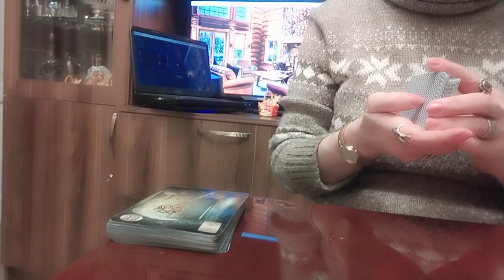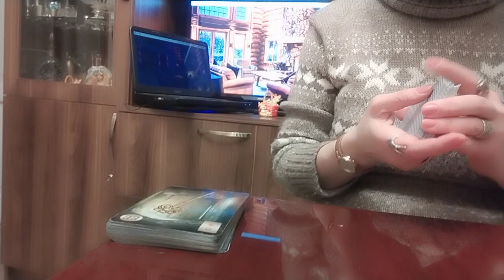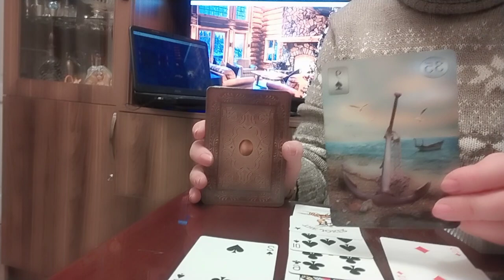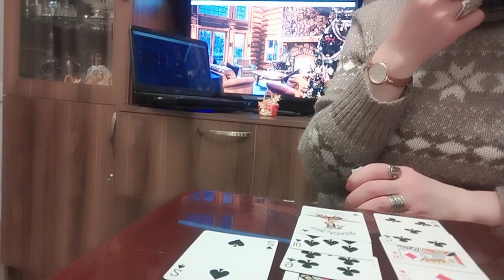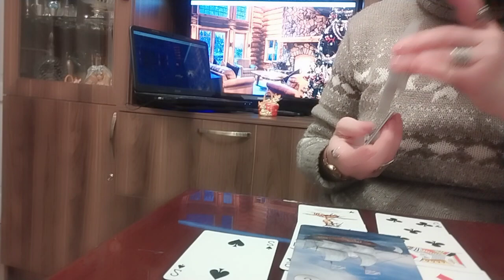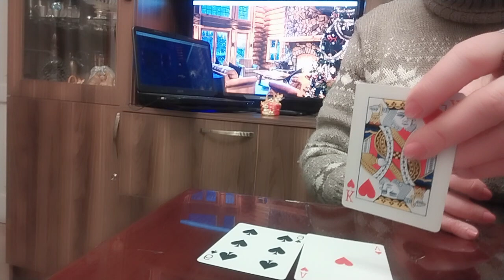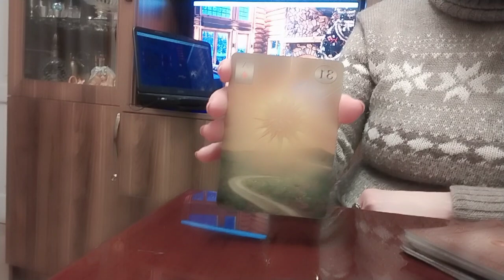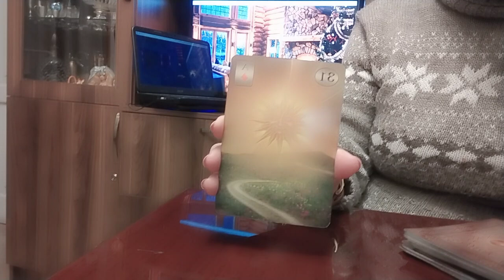ღამის საუბრები ტაროსთან/რა მოდის ახალ წელთან ერთად🃏💕💫👩‍❤️‍👨🃏